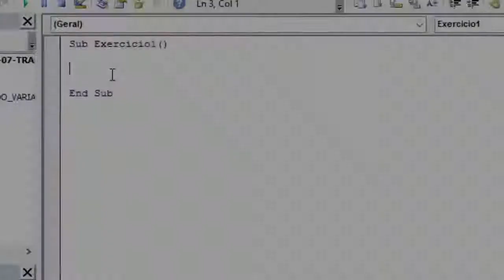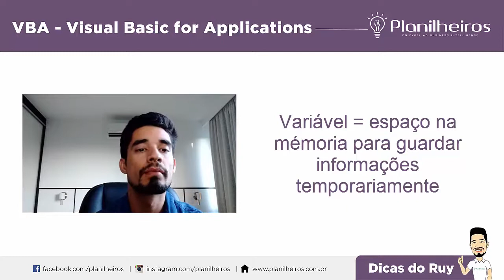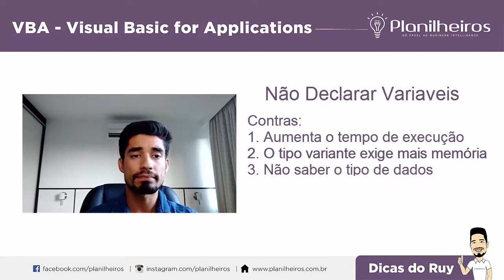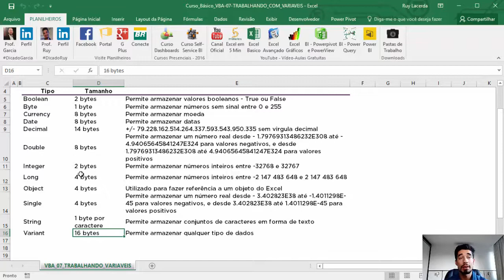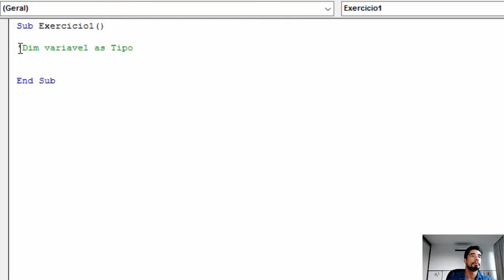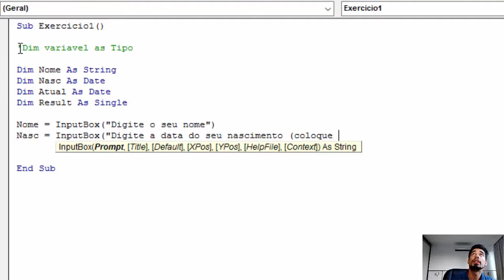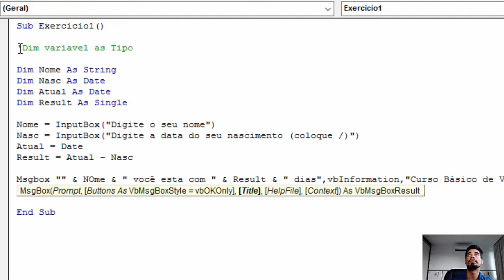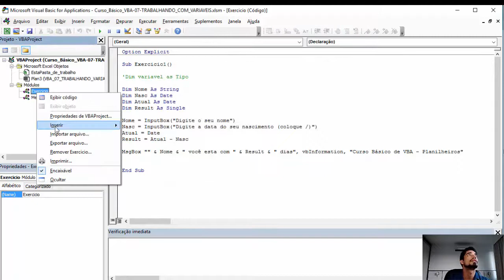Curso Básico de VBA - Aula 7 - Trabalhando com Variáveis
Aprenda nessa vídeo aula Gratuita e online do Curso Básico de VBA com o professor Ruy a trabalhar com variáveis.